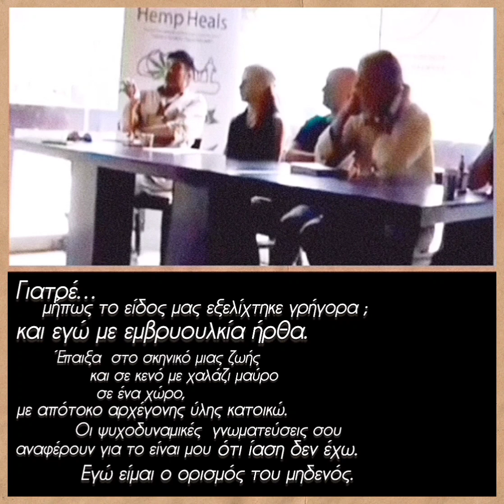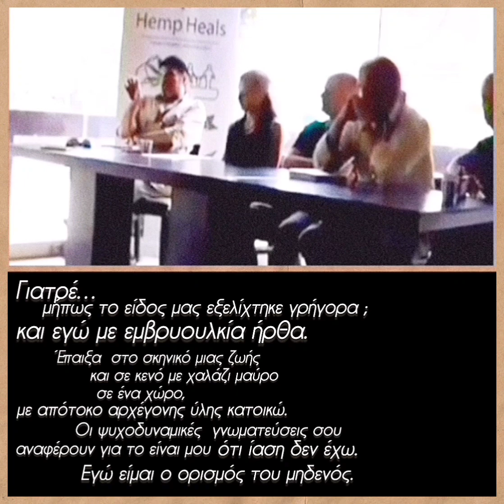"γιατρε" Θ. Πάνου